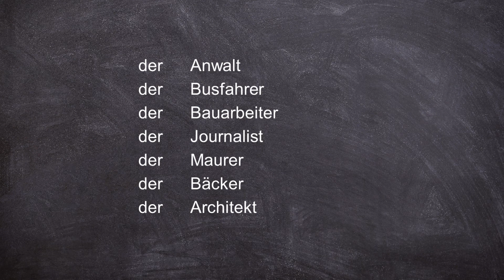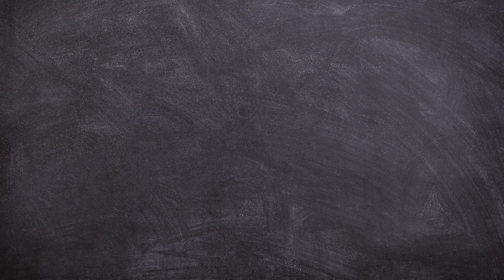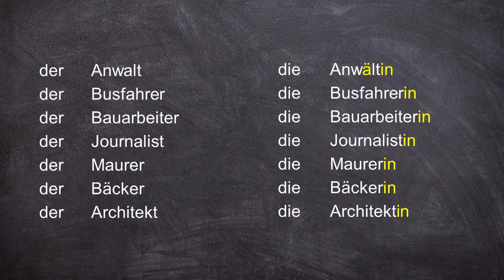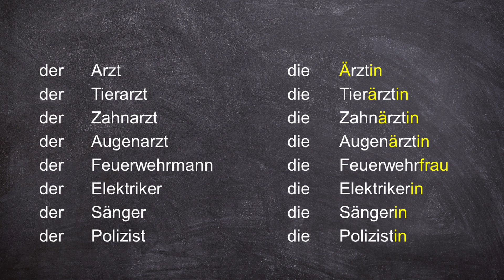(11) | Germana de la 0 | Nivel 1 | Profesiile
Lecția 11 - Profesiile